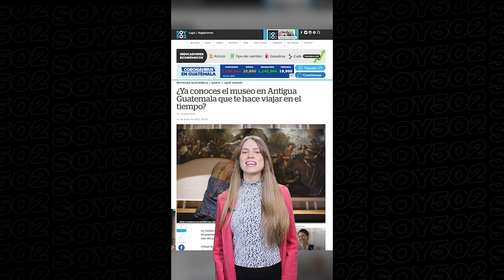🇬🇹GUATE | ¿YA CONOCES EL MUSEO EN ANTIGUA GUATEMALA QUE TE HACE VIAJAR EN EL TIEMPO?